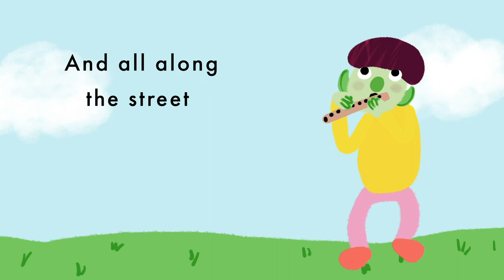The Fairy Flute - A Poem by Rose Fyleman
Rose Amy Fyleman (1877–1957) was an English writer and poet, noted for her works on the fairy folk, for children.

My brother has a little flute
Of gold and ivory,
He found it on a summer night
Within a hollow tree.
He plays it every morning
And every afternoon,
And all the little singing-birds
Listen to the tune.
He plays it in the meadows,
And everywhere he walks
The flowers start a-nodding
And dancing on their stalks.
He plays it in the village,
And all along the street
The people stop to listen,
The music is so sweet.
And none but he can play it
And none can understand,
Because it is a fairy flute
And comes from Fairyland.

Listen and read along with another of Rose Fyleman's poems here:
Mice by Rose Fyleman

Pure Star Kids a channel of vids made for kids 😀 💖 🎥
I'm an illustrator making family friendly handmade colourful videos. Specially designed for kids as they explore, learn and grow.
You will find educational videos to help with colours, numbers, shapes, the alphabet and communications skills. As well as fun popular songs with lyrics to sing along to and help to learn reading while dancing and having fun. Along with a whole list of fun party songs to enjoy!
I hope you enjoy watching and have fun!